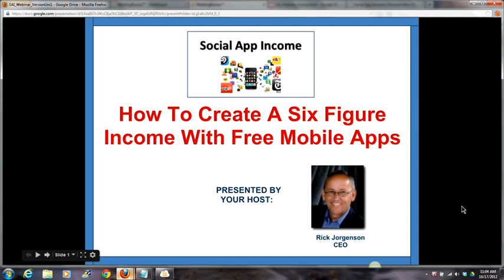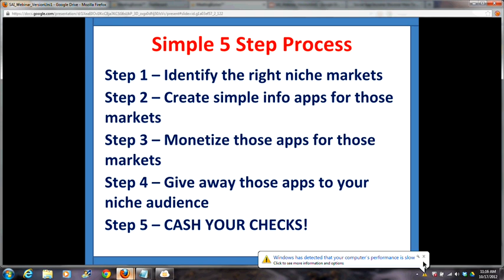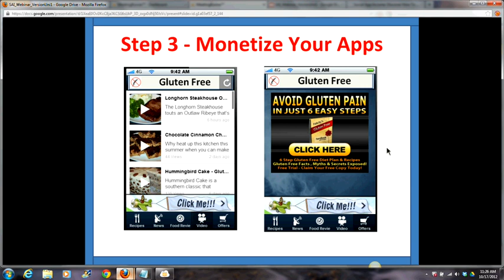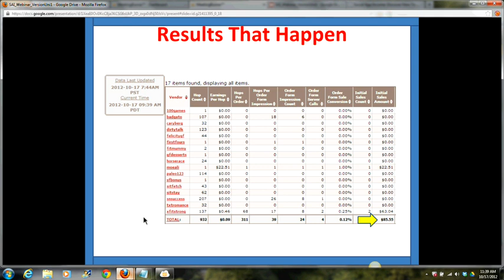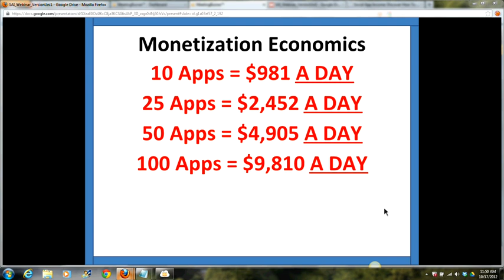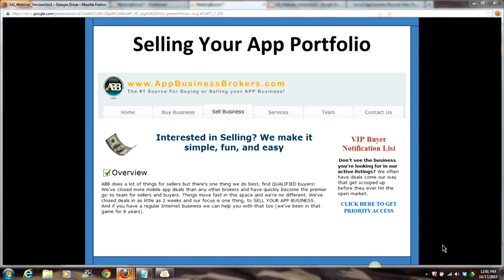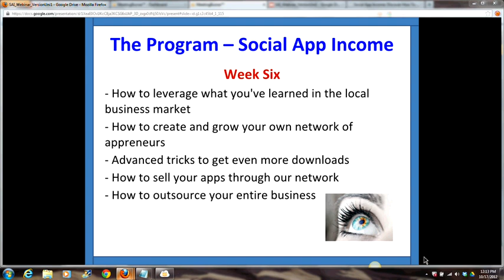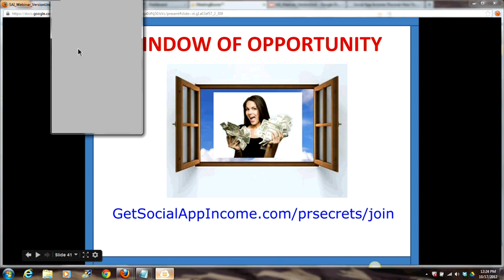How To Build A 6 Figure Income By Creating And Giving Away Free Mobile Apps